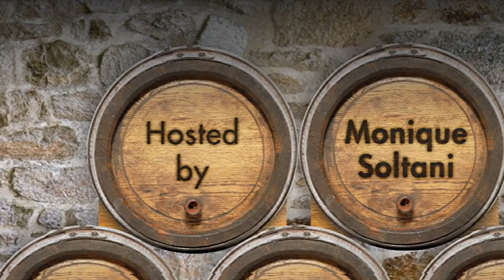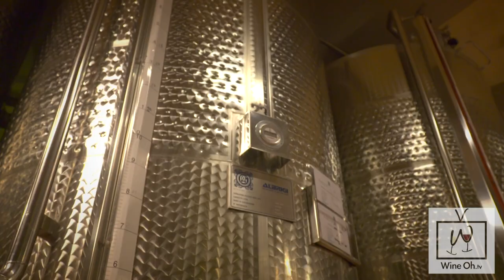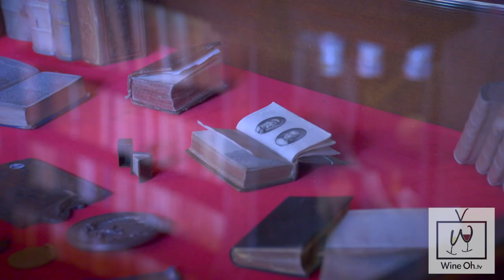The Hidden Wine Gem of Lake Garda - Wine Oh TV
White wine season is in full swing and we traveled to Lake Garda and discovered one of the hottest wines from Italy's new IT wine region.  In this episode of Wine Oh TV, Monique Soltani heads to Northern Italy's Lake Garda and discovers how the largest lake in Italy helps the region make fresh and affordable wines.

Plus, she goes inside Lonato Castle and gets her hands on the smallest book in the world. The castle was built in the mid fifteenth century as the residence of the representative of the republic of Venice in Lonato.
*This video was produced in partnership Gran Via Società e Comunicazione.